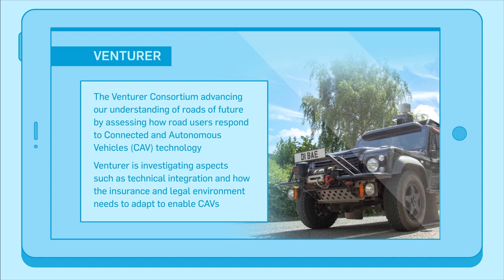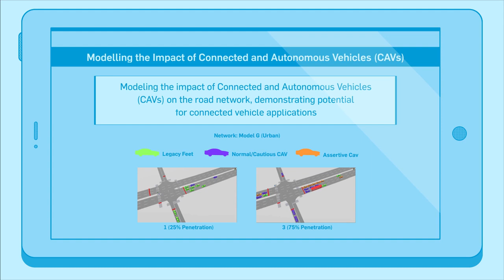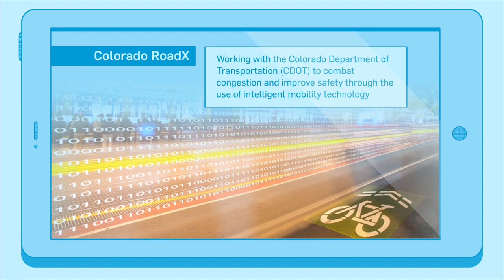From Transport to Mobility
How can we ensure our infrastructure is ready to support the transportation shift towards electric vehicles?